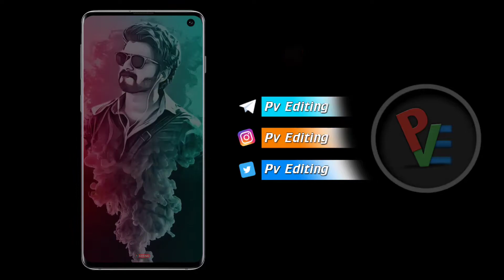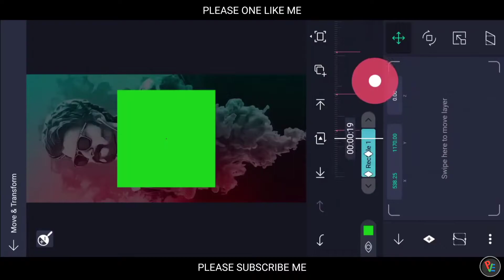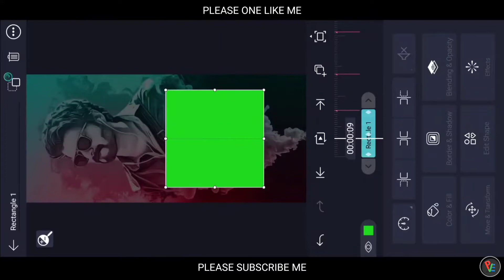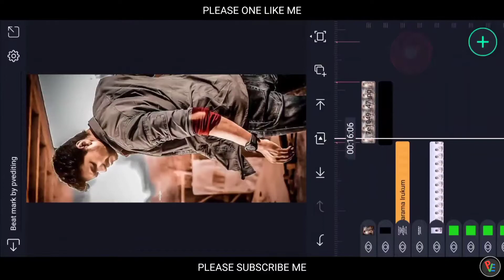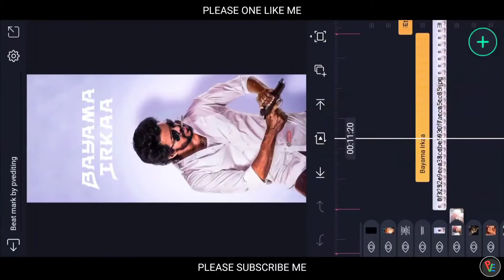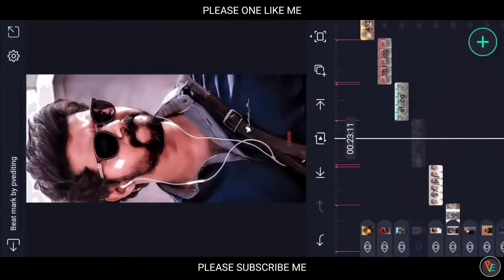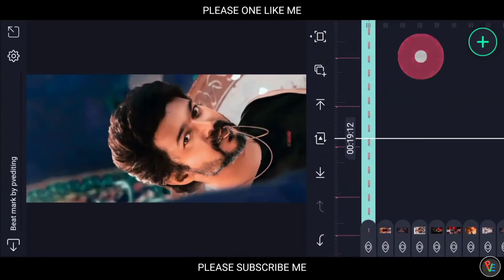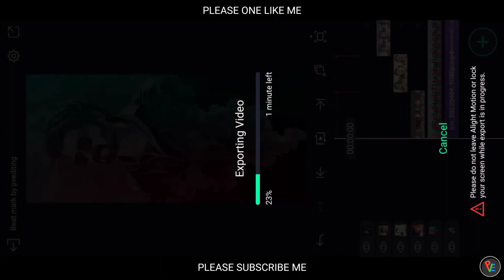🔥Attitude status vijay thalapathy New Status | Alight motion video editing beast bgm 🔥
attitude status vijay thalapathy New Status
Alight motion video editing beast bgm

𝗣𝗥𝗘𝗦𝗘𝗧 𝗟𝗜𝗡𝗞 👇🔗

𝟺𝚔 𝙵𝚞𝚕𝚕 𝚂𝚌𝚛𝚎𝚎𝚗 𝚟𝚒𝚍𝚎𝚘 𝚎𝚍𝚒𝚝𝚒𝚗𝚐
𝚑𝚝𝚝𝚙𝚜://𝚢𝚘𝚞𝚝𝚞.𝚋𝚎/𝙱𝟶𝚙𝟺𝙱𝙾𝚘𝚁𝙾𝟽𝙼

𝚁𝚊𝚒𝚗𝚍𝚛𝚘𝚙𝚜 𝙽𝚎𝚘𝚗 𝚎𝚏𝚏𝚎𝚌𝚝 𝚟𝚒𝚍𝚎𝚘
𝚑𝚝𝚝𝚙𝚜://𝚢𝚘𝚞𝚝𝚞.𝚋𝚎/𝙿𝙾𝚔𝚣𝙾𝚕𝙹𝚐𝚅𝚞𝙰

𝙷𝚘𝚠 𝚝𝚘 𝚖𝚊𝚔𝚎 𝚗𝚎𝚘𝚗 𝚗𝚊𝚖𝚎 𝚊𝚛𝚝
𝚑𝚝𝚝𝚙𝚜://𝚢𝚘𝚞𝚝𝚞.𝚋𝚎/𝚗𝟿𝟸𝟿𝟸𝚙𝟶𝟹𝚀𝟾𝟷

𝚑𝚝𝚝𝚙𝚜://𝚢𝚘𝚞𝚝𝚞.𝚋𝚎/𝟺𝚎𝙺𝚇𝟻𝚈𝙳𝚘𝚜𝚉𝟺

𝙸𝚖𝚊𝚐𝚎 𝚝𝚘 𝙲𝚊𝚛𝚝𝚘𝚘𝚗 𝚎𝚍𝚒𝚝𝚒𝚗𝚐 𝚟𝚒𝚍𝚎𝚘
𝚑𝚝𝚝𝚙𝚜://𝚢𝚘𝚞𝚝𝚞.𝚋𝚎/𝚈𝙾𝚙𝟾𝚛𝚒 𝚁𝟽𝚎𝚕𝚀
𝚑𝚝𝚝𝚙𝚜://𝚢𝚘𝚞𝚝𝚞.𝚋𝚎/𝚄𝙲𝚔𝟽𝚖𝙺𝙳𝚍𝚠𝚇𝙼

1
2 kinemaster app se Lyrical status editing
3 photo ko moving alight motion appP
4 Photo right left move alight motion
5 alight motion text Setting
6 full screen video yela chesukobali
7 hd status full screen status
8 1080p lo status editing
9 4K quality status editing alight motion
10 trending text animated video yelachesukovalo
11 Text alight motion me
12 kinemaster lo status video Yela chesukovali
13 alight status video editing
14 kinemaster lo full screen status Yela chesukovali

Beast bgm alight motion Alight motion video editing beast bgm attitude status vijay thalapathy New Status

beast, beast trailer, alight motion video editing, Alight motion video editing beast bgm,
kgf vs beast whatsapp status, Beast whatsapp status,

boys attitude status, Attitude status, boy attitude status,

⁽¹⁾ʰᵗᵗᵖˢ⠘//ʸᵒᵘᵗᵘᵇᵉ‧ᶜᵒᵐ/ᶜ/ᴺᵒᶜᵒᵖʸʳⁱᵍʰᵗᴮᵉᵃᵗˢ⁻ᴮʸ⁻ᴬˢʰˡᵉʸ⁻ᴶᵉⁿᵏⁱⁿˢ
⁽²⁾ʰᵗᵗᵖˢ⠘//ʸᵒᵘᵗᵘᵇᵉ‧ᶜᵒᵐ/ᶜ/ᴺᵒᶜᵒᵖʸʳⁱᵍʰᵗᔆᵒᵘⁿᵈˢ
⁽³⁾ ʰᵗᵗᵖˢ⠘//ʸᵒᵘᵗᵘᵇᵉ‧ᶜᵒᵐ/ᶜ/ᵃᵘᵈⁱᵒˡⁱᵇʳᵃʳʸ⁻ᶜʰᵃⁿⁿᵉˡ